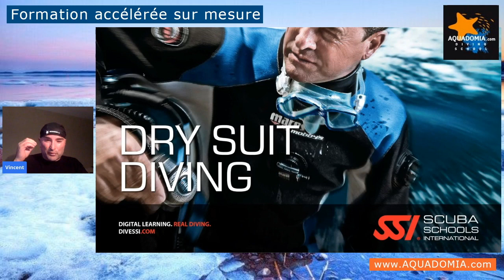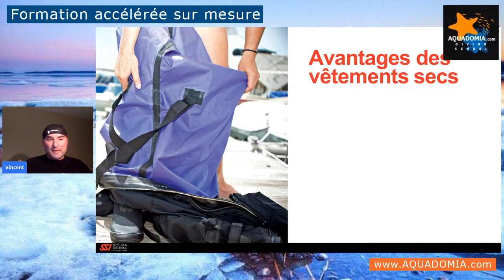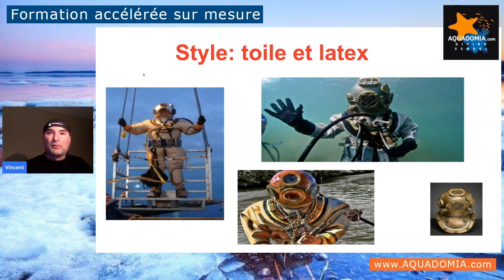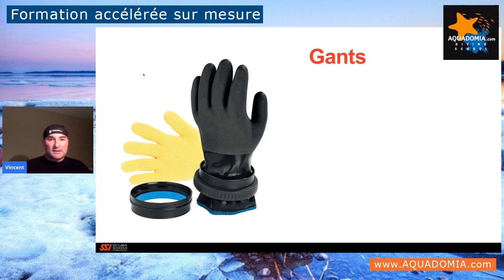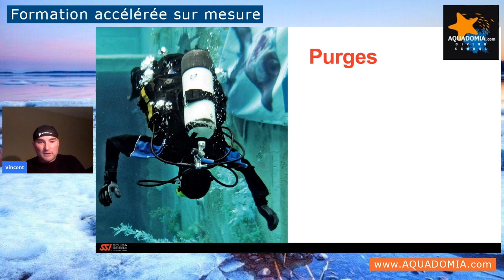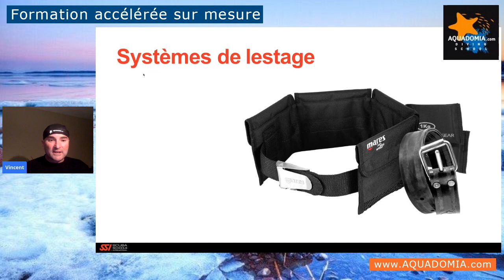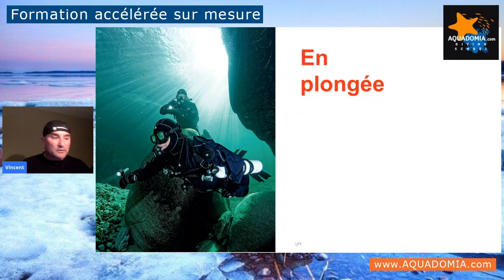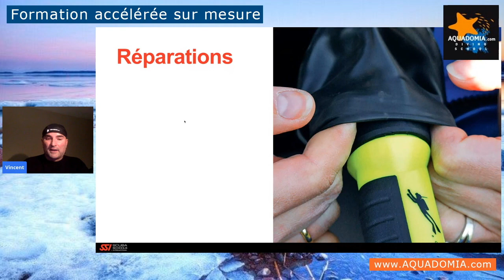(In) Formation vêtement étanche plongée - Dry suit